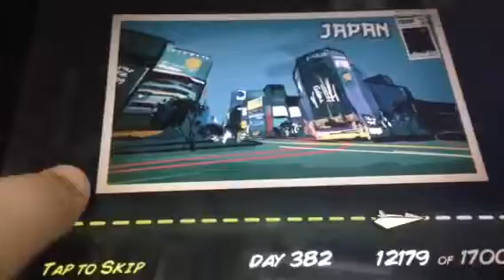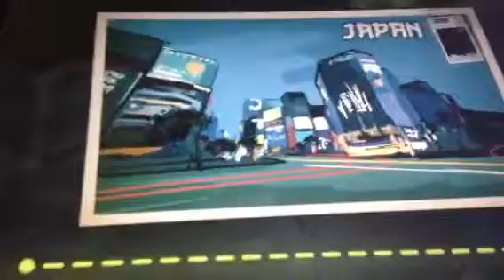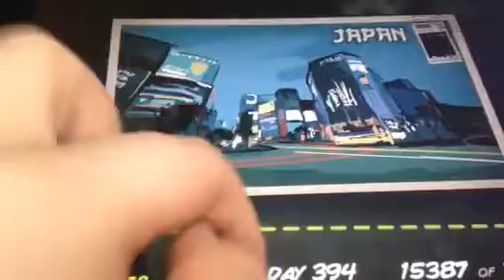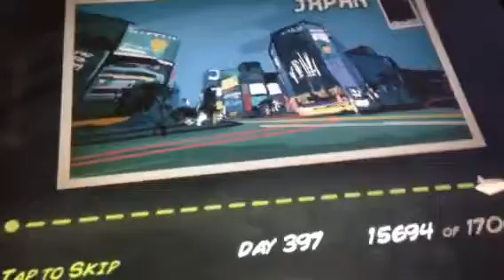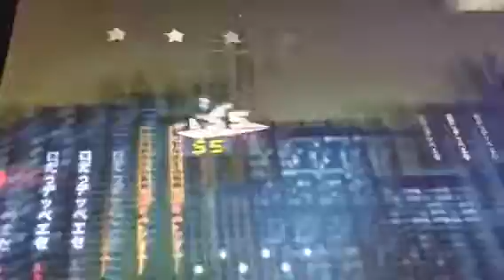Flight part 10